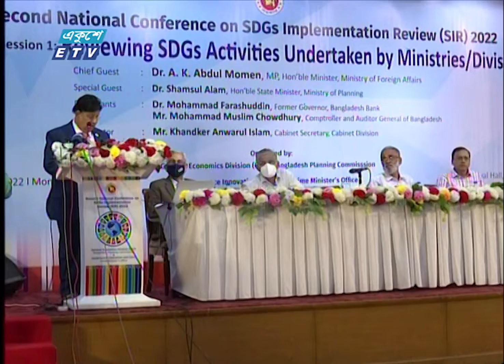পিকে হালদারকে দেশে ফেরাতে কাজ করছে ৫টি রাষ্ট্রীয় সংস্থা || ETV News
পিকে হালদারকে দেশে ফেরাতে কাজ করছে ৫টি রাষ্ট্রীয় সংস্থা। তবে, ভারতের পক্ষ থেকে এখনও আনুষ্ঠানিকভাবে গ্রেফতারের বিষয়টি না জানানোয়, ফেরত আনার প্রক্রিয়া নিয়ে স্পষ্ট নয়, বাংলাদেশ। এই কথা জানিয়েছেন পররাষ্ট্রমন্ত্রী ড. এ কে আব্দুল মোমেন। রিপোর্টে বাকিটা জানাচ্ছেন, মুহাম্মদ নূরন নবী।